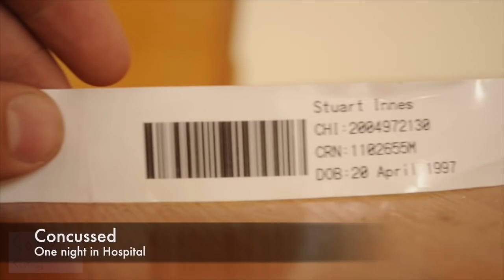Compass Clothing Mix Sport Edit: Snowboard - Stuart Innes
An urban edit we did with Stuart Innes to promote the company "Compass Clothing" and the Urban snowboard scene in the uk.

Check out the full Range of Products we offer and some interesting tips and tricks about us